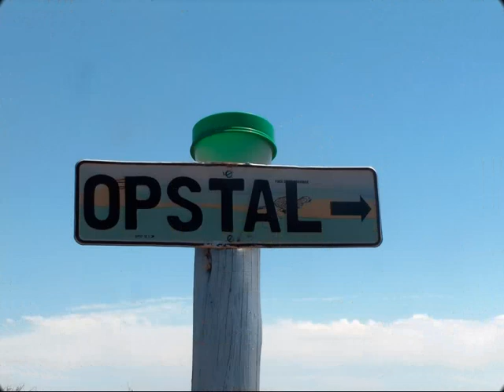Kuruman Farm 712 HA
Wildheining 4 jaar oud, 2,4m hoog

Voerkraal Bokkraal

Vollop water en gevestigde damme

Bloubuffelgras aangeplant, Smitsvinger, witbuffel en boesman en borseltjie gras.

Vaalbos 80% reeds dood gemaak.

5 slaapkamer plaashuis met sonkrag, 2 badkamers 3 jagters/gastehuisies 4 bed, warm water en spoeltoilet

Wild: Gemsbok, Rooibok, Rooihartbees, Swartwilde Bees, Springbok, Eland, Kudu, Blesbok, Volstruis